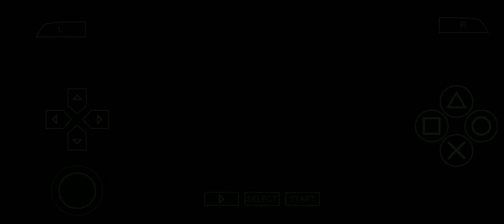Warriors Orochi 2 (PPSSPP) - Wu - Capítulo 1 - Batalha de Ru Xu Kou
Vamos dar início ao reino do Wu, quem em particular são os melhores guerreiors do DW.